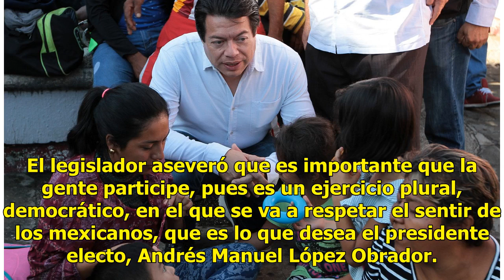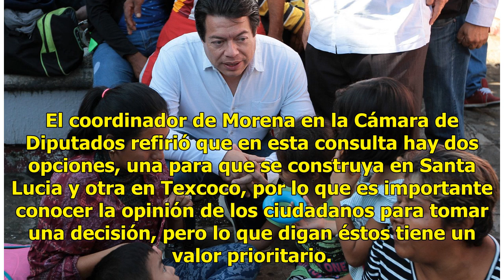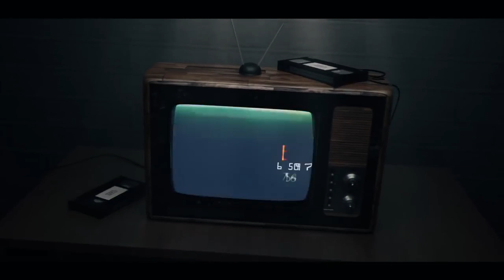Consulta sobre nuevo aeropuerto es una fiesta ciudadana: Mario Delgado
MÉXICO (Notimex).- El coordinador de Morena en la Cámara de Diputados, Mario Delgado Carrillo, consideró que la Consulta Nacional sobre el Aeropuerto Internacional de México (NAIM) es una fiesta ciudadana. Entrevistado luego de emitir su voto en la casilla ubicada en la explanada de la alcaldía de I...